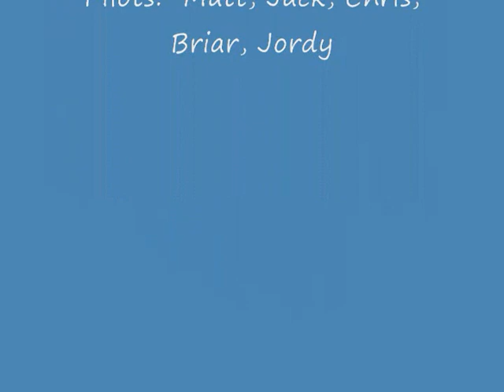Hang Gliding - Training Hill Montage - 11/21/2009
Collection (montage) of flights at the training hill at Susquehanna Flight Park near Cooperstown NY on Saturday 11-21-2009.